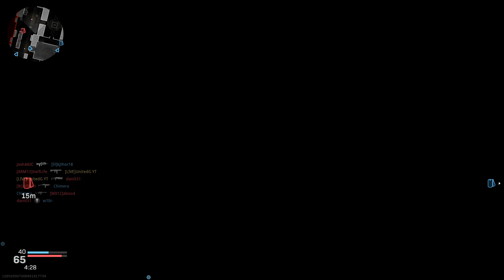Call of Duty Modern Warfare Multiplayer Gameplay 4K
This is a new Call of Duty Modern Warfare Multiplayer Gameplay in 4K. Experience the intense action of Call of Duty: Modern Warfare Multiplayer like never before. I love this game and I will regularly upload Call of Duty Modern Warfare multiplayer gameplay in 4K.

I diligently focus on delivering exceptional quality to ensure your utmost enjoyment while watching my videos.

Game Details:
Title: Call of Duty Modern Warfare
Platform: Xbox Series X
Game Mode: Multiplayer

⚠️ ** Copyright **
However, re-uploading the video on any platform is strictly prohibited.